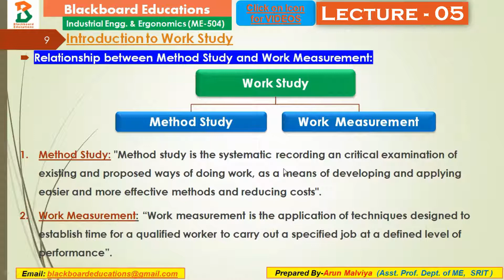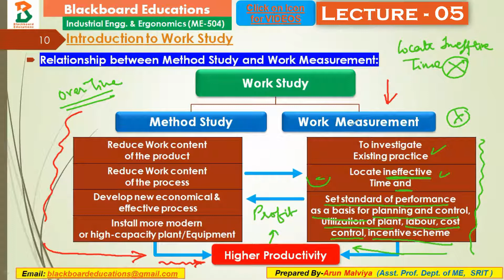| Lecture_05 | Relationship Between Method Study & Work Measurement |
# Reference: 📒
Industrial Engineering & Production Management
By. M. Mahajan ( Dhanpat Rai & Co.)